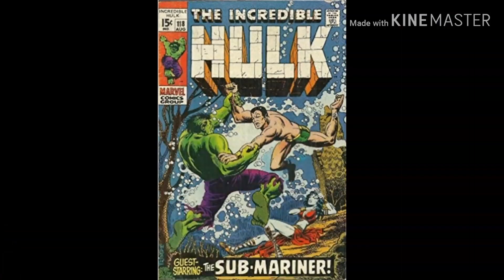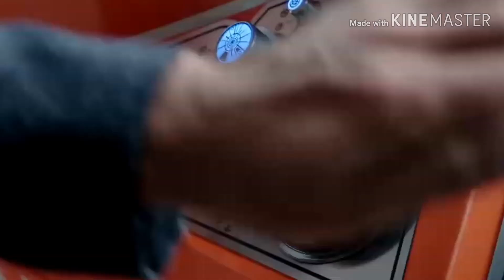HULK SOLO FILM und NAMOR kommen ins MCU! - NEWS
In diesem Video seht ihr alle Infos zum Hulk Solo Film und die Einführung von Namor ins MCU!

Es ist keine Urheberrechtsverletzung beabsichtigt.